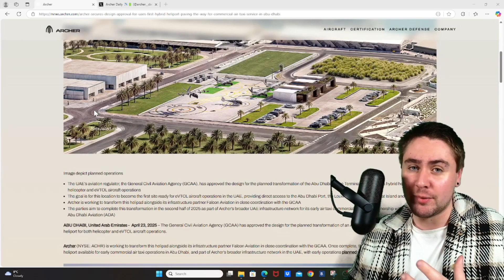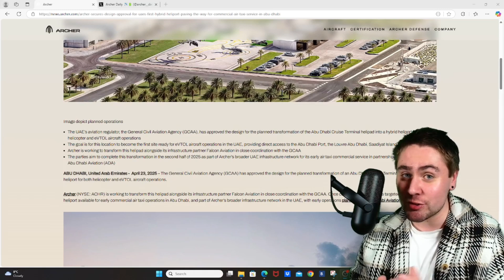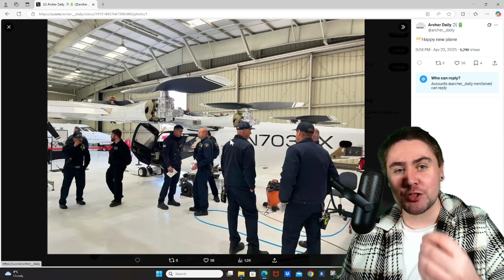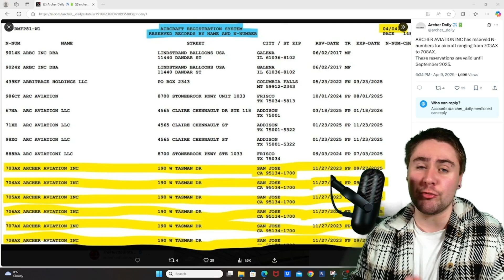Archer Aviation's Biggest PILOTED test flight update yet!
Archer Aviation's Biggest PILOTED test flight update yet, Archer Aviation (ACHR) is on the edge of history — final preparations are COMPLETE for the company’s first-ever piloted test flight of its flagship eVTOL, Midnight. This marks a MASSIVE leap forward in Archer’s mission to launch commercial air taxi services by 2025.

In this video, The Hustle Brothers break down Archer’s latest test flight update and its global expansion plans, including the announcement of the first hybrid eVTOL heliport in the UAE, designed specifically to support urban air mobility infrastructure.

📍 This Update Includes:
✈️ Final pre-flight validation for Archer’s piloted Midnight test
🏗️ UAE hybrid heliport design secured — a world-first for eVTOL launchpads
✅ FAA Type Certification progress: Phase 4 underway
🛠️ Production ramp: Georgia facility preparing for scaled manufacturing
🌍 Global growth: UAE, Japan, and United Airlines route plans

💼 Why This Matters for Investors:
Archer is closer than ever to piloted flight operations, a major FAA requirement and trust signal for investors. The company’s hybrid infrastructure deal in the UAE shows how serious governments and global partners are about integrating Archer’s aircraft into the world’s transportation systems.

With $1B in liquidity, a $6B+ order backlog, and top-tier partners like Stellantis, United Airlines, and the Abu Dhabi Investment Office, Archer is positioned to be a category-defining company in the electric air mobility sector.

📈 Key Takeaways for Investors:
🟢 Piloted test flight readiness = FAA confidence
🟢 Infrastructure expansion = global scalability
🟢 Strategic alliances = reduced risk, faster go-to-market
🟢 Midnight eVTOL = safe, quiet, electric flights under 20 minutes
🟢 Archer stock (ACHR) = top eVTOL play heading into 2025

Don’t miss a beat as Archer Aviation revolutionizes transportation.

Do you think Archer’s Midnight will lead the skies in 2025?
Will the UAE be the blueprint for global air taxi infrastructure?